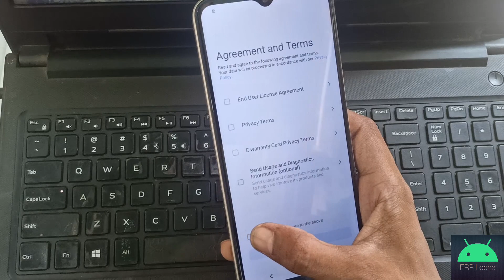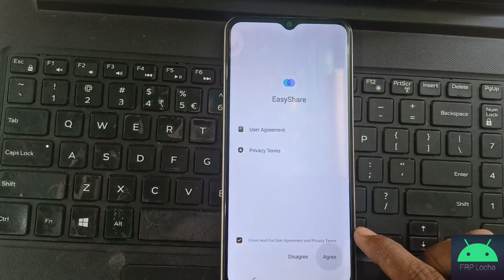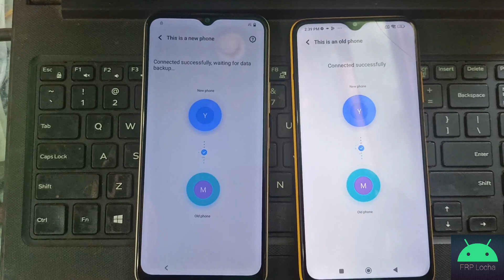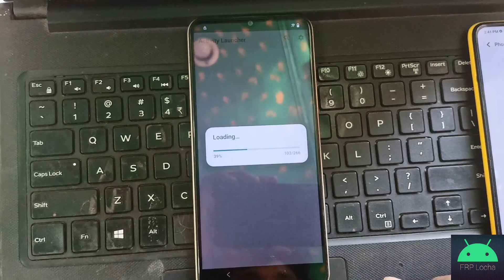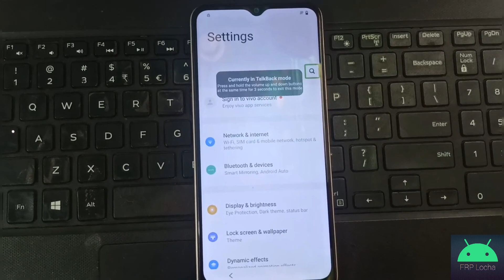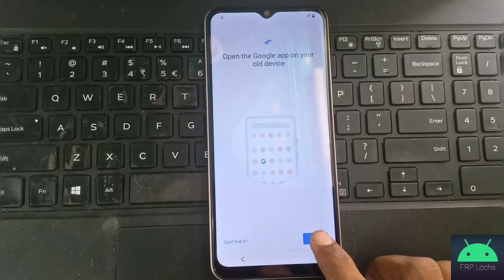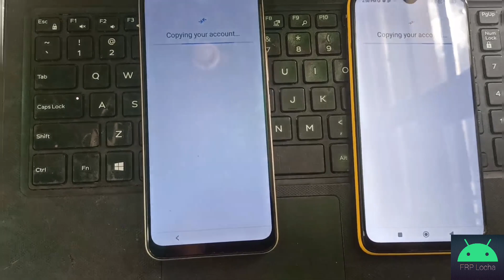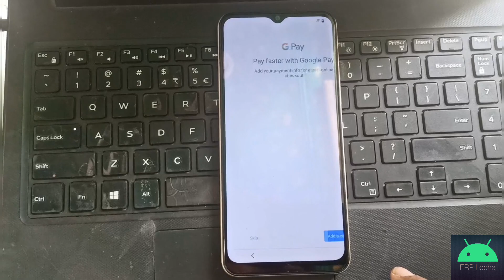Unlock Vivo Y16, Y15c, Y01: FRP Bypass Made Easy